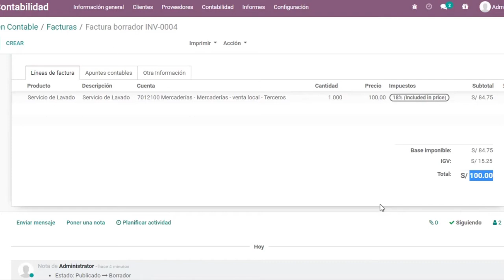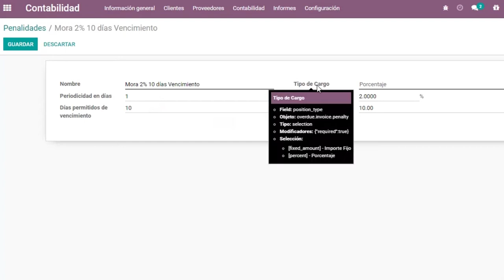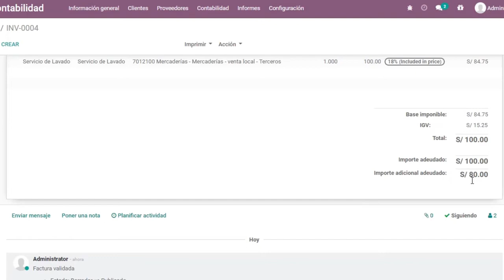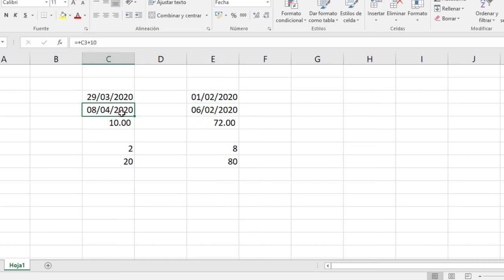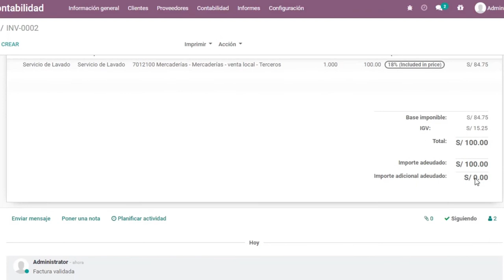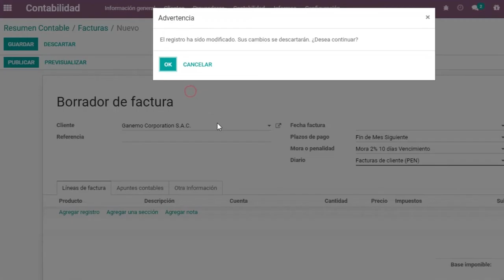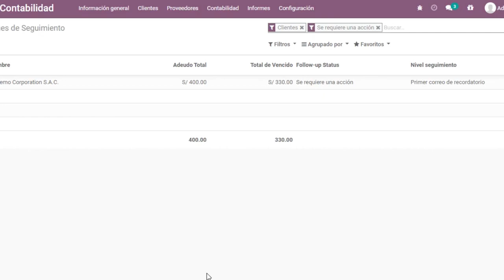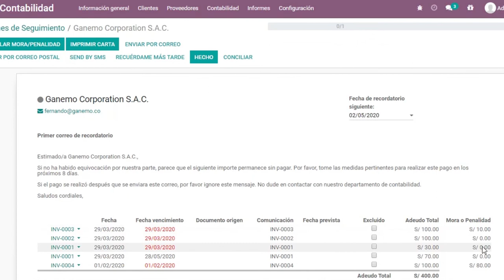Disminuye tu morosidad con Odoo y su cálculo automático de penalidad